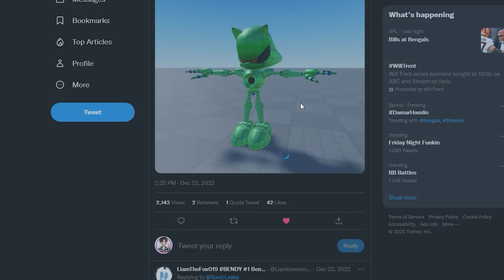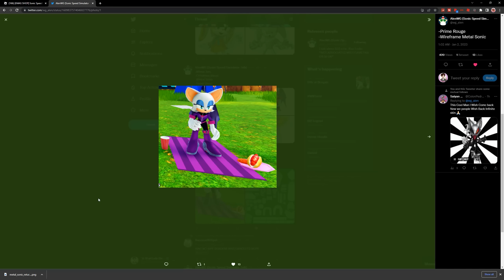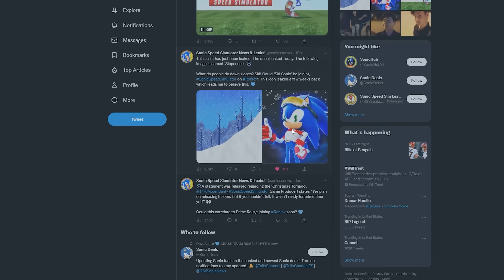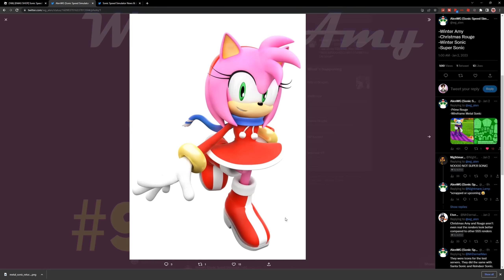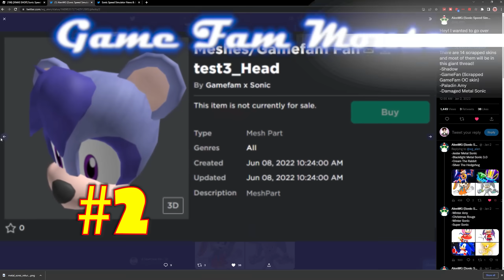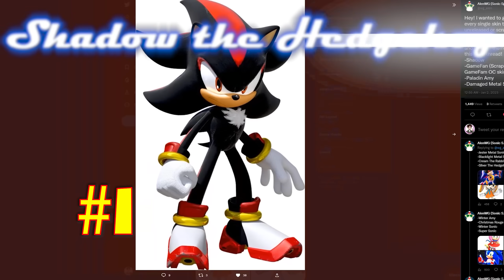THIS IS WHY THESE 14 SKINS WERE CANCELED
14 SKINS THAT WERE CANCELED IN SONIC SPEED SIMULATOR

sonic Roblox
noob to pro sonic speed simulator